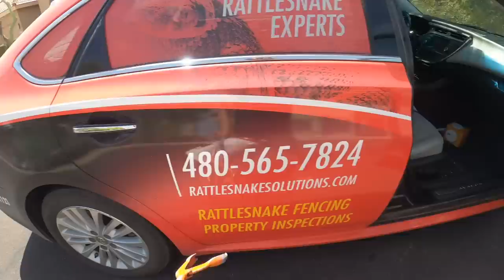A Rattlesnake Was Right Next to Us the Whole Time!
Rattlesnakes don't always rattle, and that's actually not unusual. Follow Marissa and Jeff as they are called out to remove some sneaky rattlesnakes from back porches in Arizona

This channel is a front-row seat to the daily life of the Rattlesnake Solutions team and an educational resource to conserve native wildlife.

Timestamp:
00:05 Marissa is called out to remove two snakes
2:45 Marissa releases a Speckled Rattlesnake
3:21 Jeff takes a late night rattlesnake call
5:38 Why didn't the rattlesnake rattle?
6:30 Jeff releases a rattlesnake